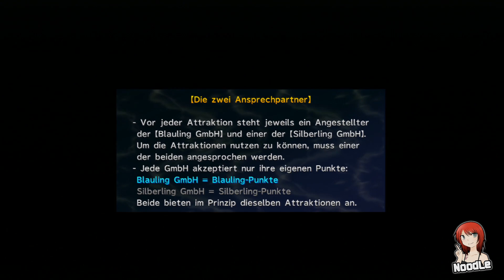Noch ein Heiratsantrag? - Final Fantasy X-2 (HD Remaster) #016 [100%]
Heute besucht das Möwenpack Yunas Geburtsort Bevelle und die Stille Ebene.

Nächste Folge? Den Sendeplan findest du direkt auf meinem Kanal :)

► Final Fantasy X-2: HD Remaster
Rollenspiel-Adventure von Square Enix (2004/2014)
Publisher: Square Enix

► KANALRICHTLINIEN:

Bleibt unter den Videos bitte beim Videothema und verzichtet auf:

- "Erster"-Kommentare und jegliche Abwandlungen davon
- Werbung
- Spam
- Spoiler
- Capslock
- Beleidigungen (egal gegen wen)
- Sub4Sub-Anfragen

Ich behalte es mir vor jeden zu blocken, der sich nicht daran hält! Ihr seid gewarnt :)